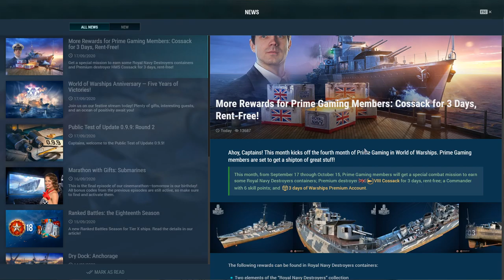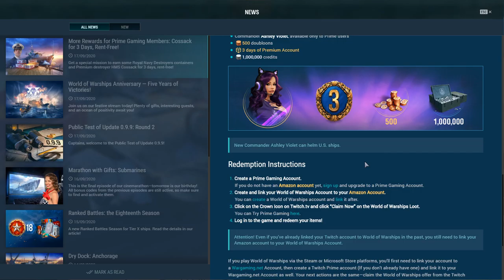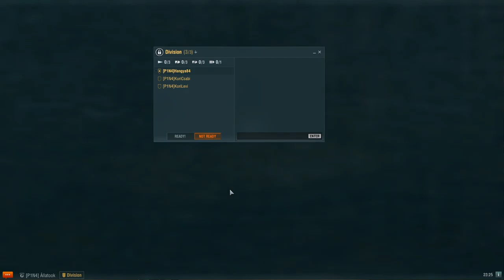World of Warships Farmolás